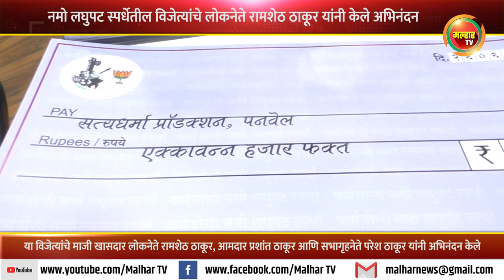नमो लघुपट स्पर्धेतील विजेत्यांचे लोकनेते रामशेठ ठाकूर, आमदार प्रशांत ठाकूर यांनी केले अभिनंदन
भाजप सांस्कृतिक प्रकोष्ठच्या वतीने आयोजित कर्मयोगी नमो लघुपट स्पर्धेचा पारितोषिक वितरण समारंभ रविवारी कोथरुडमधील यशवंतराव चव्हाण नाट्यगृहात झाला. या स्पर्धेत पनवेल तालु3यातील तीन संस्थांच्या लघुपटांना पारितोषिक मिळाले आहे. या विजेत्यांचे माजी खासदार लोकनेते रामशेठ ठाकूर, आमदार प्रशांत ठाकूर आणि सभागृहनेते परेश ठाकूर यांनी अभिनंदन केले व त्यांच्या पुढील वाटचाली करीता शुभेच्छा दिल्या.